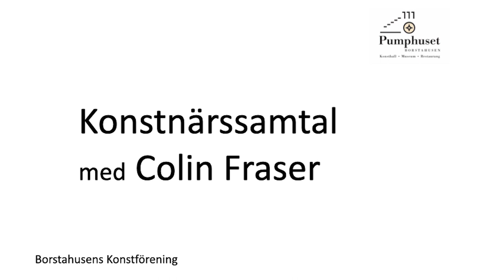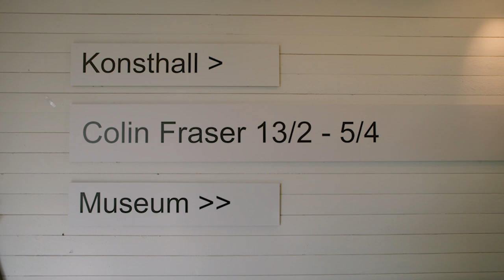Colin Fraser konstnärssamtal Pumphuset 2021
Colin Fraser Ställer ut på Pumphuset och berättar här om några av verken.